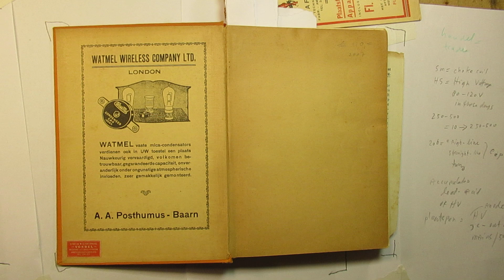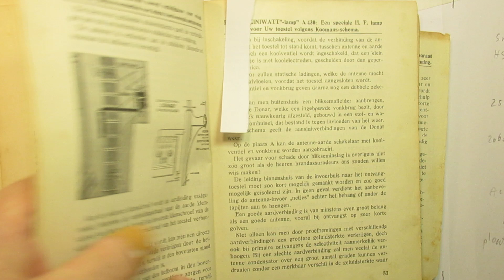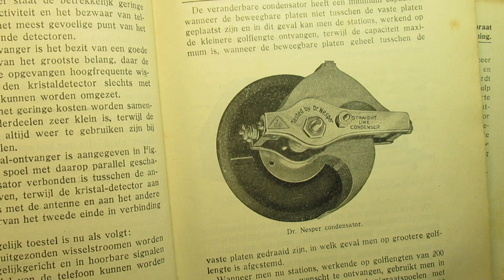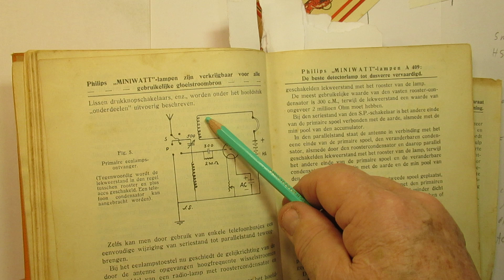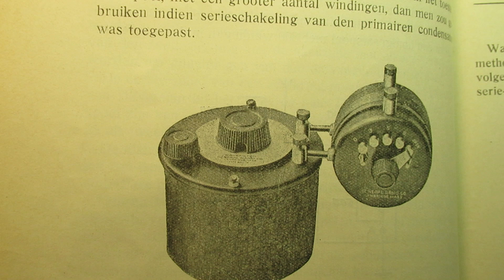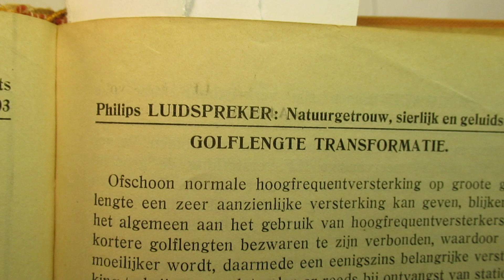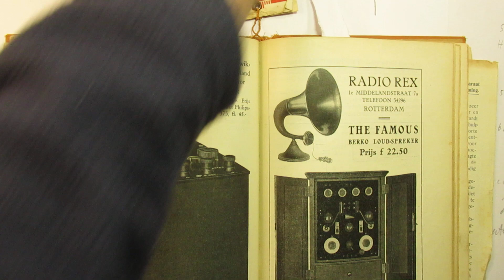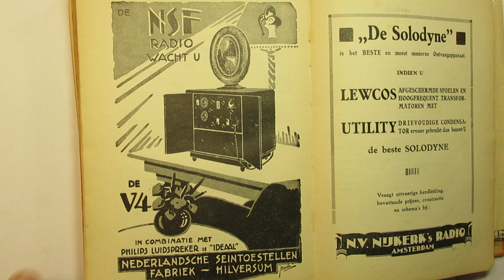Old Dutch Radio book of 1926 - 1928: thumbing through it and show 1 triode radios/tuning capacitors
Please read the description first, also for safety issues when you want to make such an old 1 tube radio of the 1920’s.

I thumb through an old Dutch radio Book of 1926 (first issued) or 1928 (second time issued). Showing some essentials about the circuits and the materials (tuning capacitors, etc.) that were used in those days.

Book Title: "Het Radioboek voor den Handel, Amateur en Luisteraar", door ing. J. Schiere, issued by Karel C. Schoemeijer, Bussum, the Netherlands, 1928.

Title translation: in the video.

The linearity of the tuning capacitor for these old radios was a kind of issue in those days. In their first stages these radio’s (1920’s or so) were all “TRF” types.

The radio stations (with that TRF setup) did not show all the radio stations, properly dispersed on the scale, when tuning c.q. when the tuning capacitor was (not) made in a certain way. Has of course to do with the properties of the radio frequencies on LW and MW (also on SW). I mean with a “normal” tuning capacitor the radio stations popped up “very close together” when tuning, listening to MW or LW stations.

Could mean:  Radio stations on Long Wave or Medium Wave could be heard together on frequency “X”. Thus: a selectivity ussue.

The radio technicians of those days (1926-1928) tried to cure that by giving the tuning capacitor plates a certain form. So that, when tuning was done, the capacitor values matched with a kind of frequency spread on the scale, showing the radio stations somewhat better apart. Please note: this was all during the “TRF Radio time”.

When the superheterodyne principle was found out (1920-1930) and used this problem was, in a certain way, “solved”. Though still present on Shortwave, with analog radio receivers.

Corrections and remarks to this video:

1) I often say “2024” where it now has to be “2025”.

2) Even now you can make such 1 tube (triode) radio for Long Wave and Medium Wave.

3) Thus between (say) 300 KC and 1.8 MC. Schematics (though not with a triode tube, only with transistors) are on my YT Channel.  Schematics with a tube are in my (Dutch text!) book: “Retro Radio”, issued via Elektor in the Netherlands/the EU.

4) Supply the triode tube (like in 1926) with pure (battery-like) DC Voltages in those cases, both for the filament (can be between 1.2 Volt and 18 Volt, depends on the type of tube) and the High Voltage (between say 80 Volt and say 120 Volts DC). I have made such a TRF radio with a tube for MW and tested it. AC current to the filament of any tube (or to the High Anode Voltage) in this case will give an enormous (not curable) hum of 50 Hz or 60 Hz, that frequency depends on the AC mains from where you live on earth

5) When you want to use a headphone on the 1926 circuits showed in this video: it must be a 2000 Ohms type. A “modern” headphone (8-32 Ohm) does not work here. Putting such a 2000 Ohm headphone on your head, while there is 80 Volt or 120 Volt (that serves the triode tube) is  dangerous. Better option: use a 2000 Ohm resistor (1 Watt type) instead of that headphone and take the radio signal out via a 100 N (=0.1 uF) capacitor that can withstand 250 Volt. Supply that “output radio signal” (AM detection takes place in the triode tube) to a simple audio amplifier of any kind. For maximum safety: also use a 0,1 uF/250 Volt capacitor in the “earth/ground” line to the (-) minus of that all purpose audio amplifier. To make the radio signal audible.

Sorry for the misspelling of the name of engineer White.

Better idea: buy a transistor radio that can cover the LW or MW band.

When that option (“newest first”) is still available on YouTube, now, 2025.
You can search via the “looking glass” on my Channel trailer via keywords like ”audio”, “radio”, “amplifier”, “filter”, “Shortwave”, “transistor”, “FET”, “oscillator”, “generator”, “switch”, “schmitt trigger” etc; so the electronic subject you are interested in.

I keep all my YT videos constant actual, so the original video’s with the most recent information are always on YouTube. Search there, and avoid my circuits that are republished, re-arranged, re-edited on other websites, giving not probable re-wiring, etc. Some persons try to find gold via my circuits. I take distance from all these fake claims. Upload 2 January 2025.